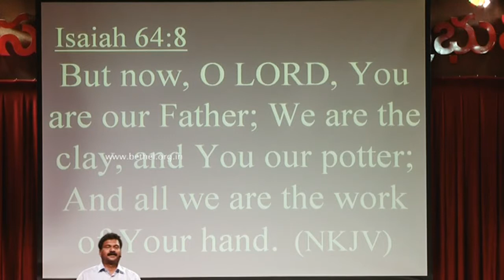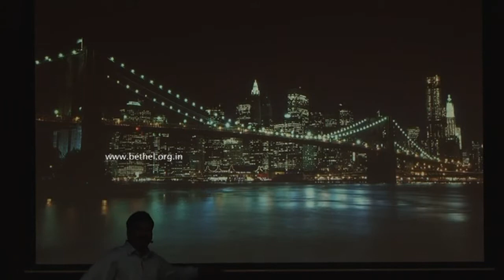Telugu Service Message On 20th July 2014 Work at the Wheel